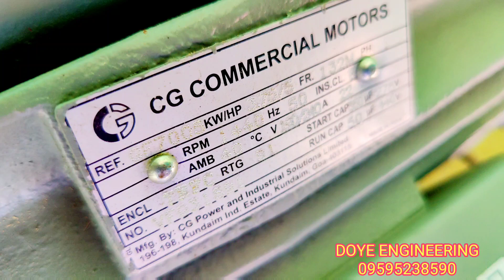press machine (5 HP 1 phase motor )9595238590